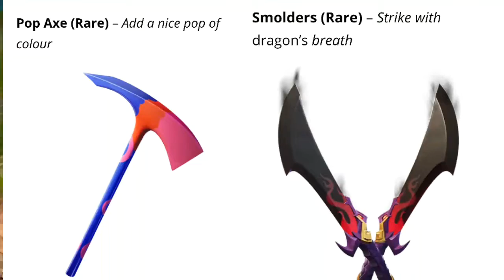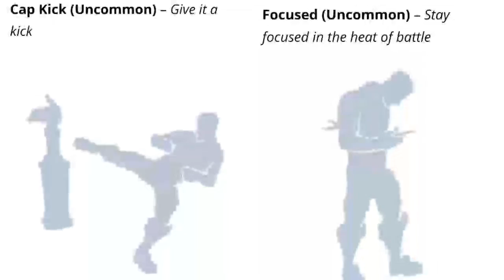FORTNITE SEASON 2 | ALL LEAKED SKINS,PICKAXE,BACKBLINGS,EMOTES AND THEIR RARITY